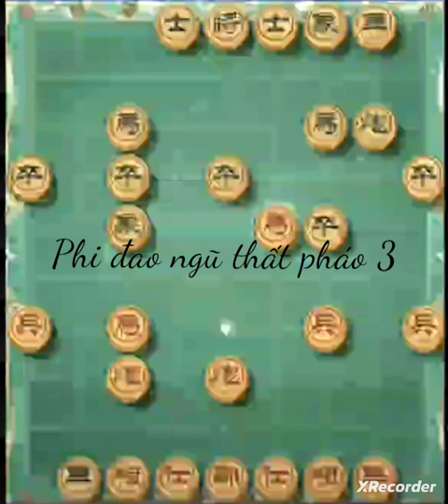Tuyệt kỹ phi đao ngũ thất pháo bài 3